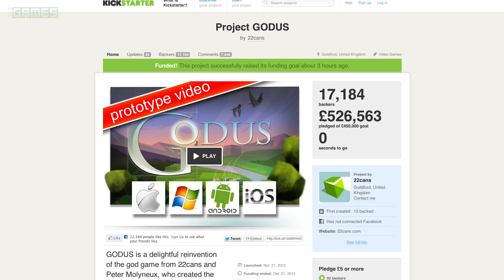Peter Molyneux on Gaming's Future, Kickstarter Games and New Godus Gameplay!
Peter Molyneux sat down with Tara to show off the latest build of his first Kickstarter game, Godus, and all the new features we can expect to see in upcoming weeks. He also discussed the future of Gaming, mobile gaming, and how Kickstarter has changed the world of development. Enjoy!